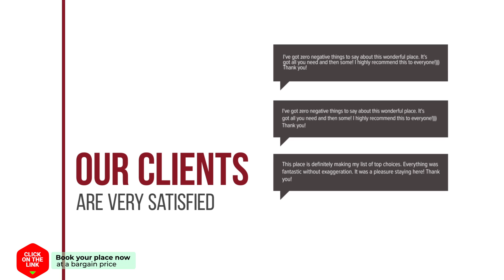De Dames Van De Jonge Hotel Restaurant hotel review | Hotels in Giethoorn | Netherlands Hotels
De Dames Van De Jonge Hotel Restaurant hotel video review. Hotels in Giethoorn, european 4 stars hotels.